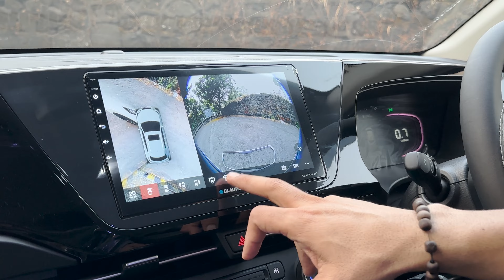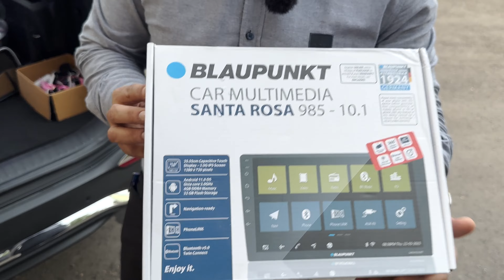KIA CARENS BASE MODEL MODIFIED WITH GENUINE CHROME, DRL & MUCH MORE